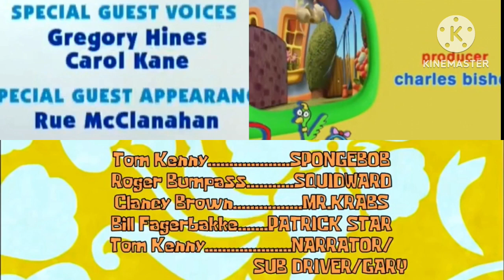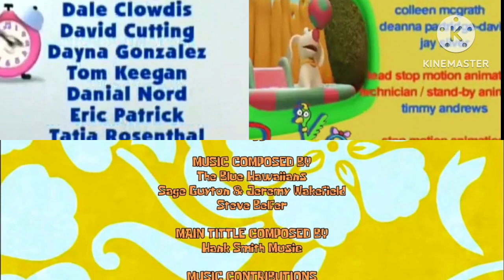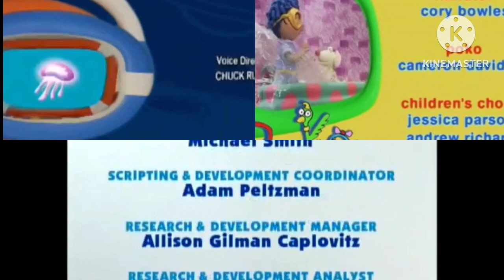Blue’s Clues, Lunar Jim, Poko and SpongeBob SquarePants Credits Remix